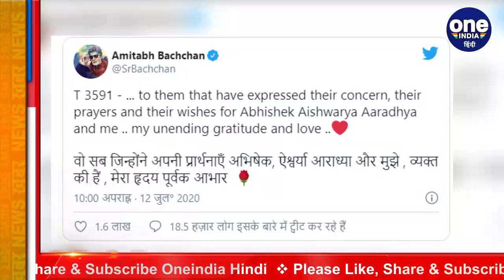Amitabh Bachchan ने Family के Corona Positive होने को लेकर किया Tweet, कही ये बात | वनइंडिया हिंदी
Amitabh Bachchan tweets from the hospital, thanks fans for their eternal love for Family. Amitabh Bachchan enjoys staying connected with fans on social media he had informed everyone that he had tested positive for Covid-19. Big B and Abhishek Bachchan were soon admitted to a city hospital and today Aishwarya Rai Bachchan and Aaradhya had also tested positive for the Coronavirus.

सदी के महानायक अमिताभ बच्चन कोरोना पॉजिटिव होने के बाद अस्पताल में अपना इलाज करा रहे हैं. उन्होंने नानावती अस्पताल से अब एक ट्वीट किया है और दुआओं और प्यार के लिए तमाम फैंस और चाहने वालों का शुक्रिया अदा किया है. दरअसल अमिताभ समेत बच्चन परिवार के चार सदस्य अभिषेक बच्चन, ऐश्वर्या राय बच्चन और आठ साल की अभिषेक-ऐश्वर्या की बेटी आराध्या बच्चन का कोरोना वायरस टेस्ट पॉजिटिव आया है.